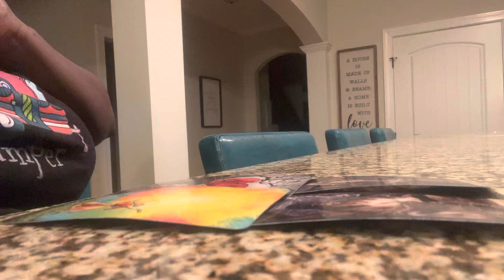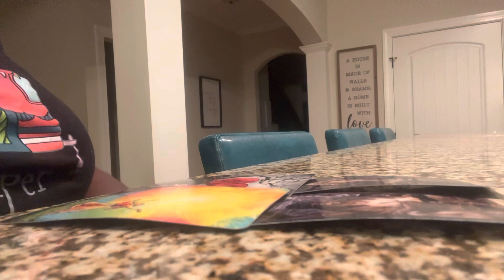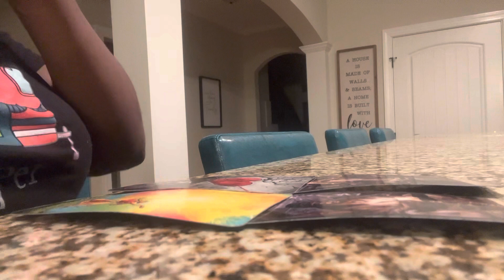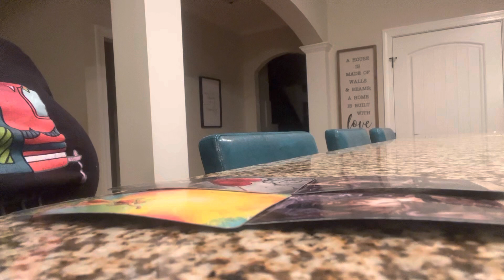PISCES| 12/3/22 🤍YOU ARE NOT PLAYING WITH YOUR CREATIONS ‼️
THANK YOU GUYS & GALS FOR ALL THE LOVE AND SUPPORT!

FOR EXTENDED READINGS PLEASE SIGN UP FOR STAR FISHES OR RAINBOW FISHES  CHANNEL MEMBERSHIPS LINKED BELOW:

PLEASE UNDERSTAND...THIS READING COULD BE REVERSED MEANING PISCES IS DOING THIS OR BEHAVING THIS WAY TO CROSS WATCHERS! THIS CAN BE PAST, PRESENT, FUTURE ENERGY! IF THIS IS NOT YOUR READING CHECK OUT ANOTHER READING !!! IF THIS DOES NOT RESONATE, THE MESSAGE IS NOT FOR YOU! PERIOD. THAT'S IT ..THAT'S ALL FOLKS